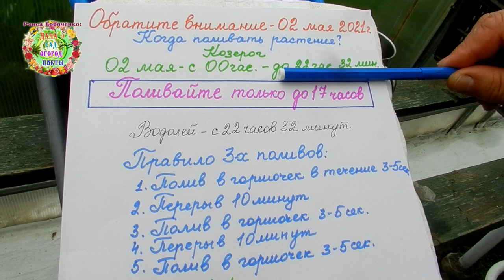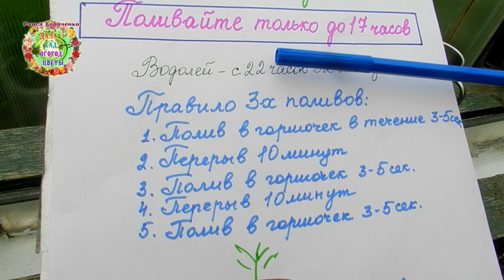Важно!!! Как правильно поливать рассаду 2 мая 2021 года? Правило трех поливов спасет растения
Часто начинающие огородники допускают ошибки при поливе рассады в знаке стихии Земли. Чтобы растения рассады не погибли после неправильных поливов, нужно соблюдать определенные правила. О них рассказывают авторы канала Раиса Горяченко и Александр Волик в видео "Важно!!! Как правильно поливать рассаду 2 мая 2021 года? Правило трех поливов спасет растения ".

Огласите список сельхозработ на 1 - 2 мая 2021 года. Агрогороскоп с 1 по 2 мая 2021 года